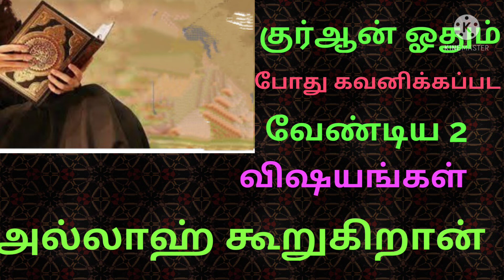குர்ஆன் ஓதும் போது கவனிக்கப்பட வேண்டிய 2 விஷயங்கள் அல்லாஹ் கூறுகிறான்.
1விஷயம்  (16:98)
2விஷயம்    (73:4)